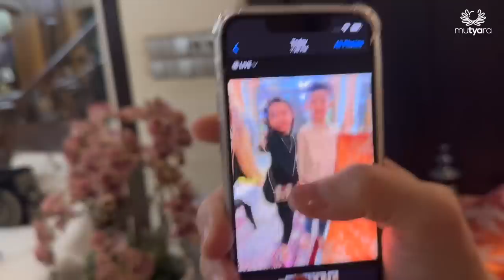MAK ITI BUAT KONSERT LIVE SEMPENA BIRTHDAY DATUK K! | VLOG TYA ARIFIN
Jom Berniaga Bersama Tya,Tya Akan Guide
KLIK ⬇️Team Mutyara akan bantu.

Jom join telegram Tya Arifin untuk ketahui rutin harian Tya